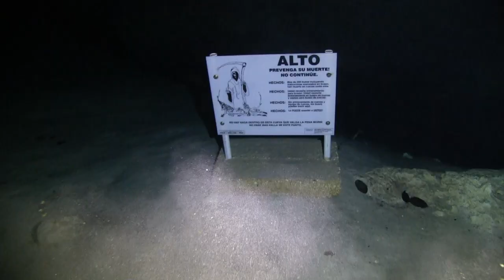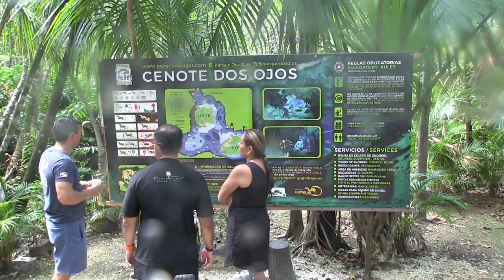Cenote Diving, Mexico, 2 Ojos, July 2022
Relaxed Cenote Diving in Tulum.